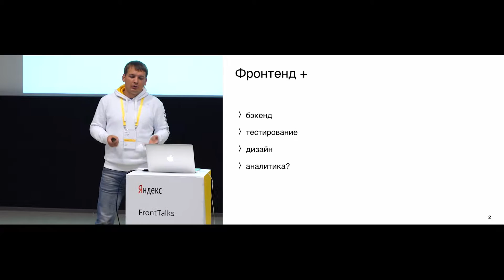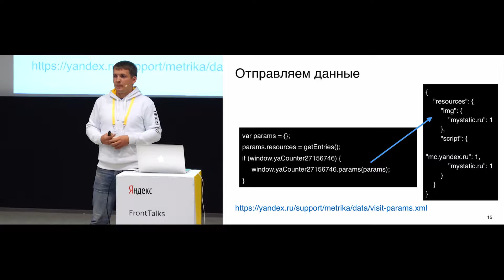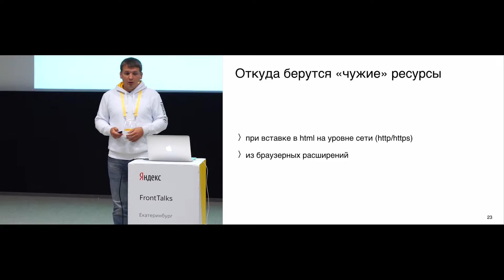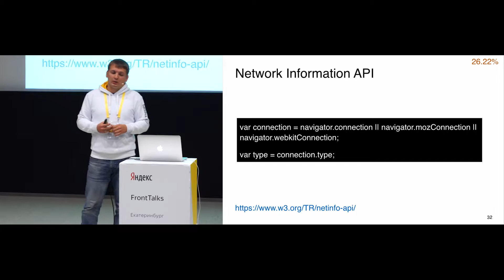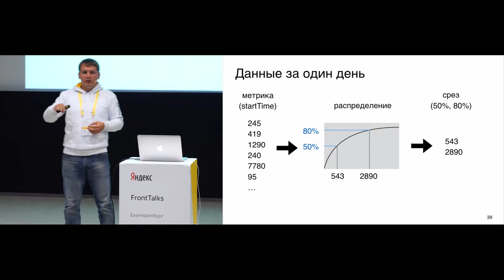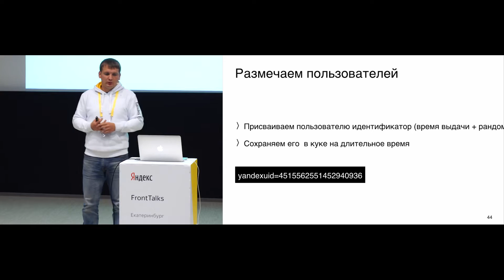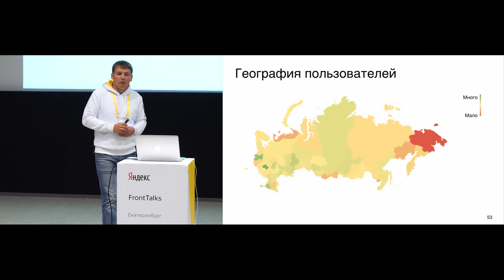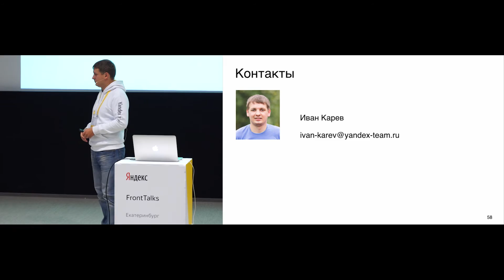Фронтенд и аналитика – Иван Карев, Яндекс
Расскажу, как различные измерения на стороне фронтенда способствуют пониманию происходящего с сервисом. Помимо времени загрузки самой страницы, можно измерять и оценивать ещё много всего: время загрузки и количество ресурсов страницы; сколько времени пользователи проводят на странице; характеристики сети; географию посетителей. И, конечно, клики. Всё это я покажу на примерах главной страницы Яндекса и Дзена.